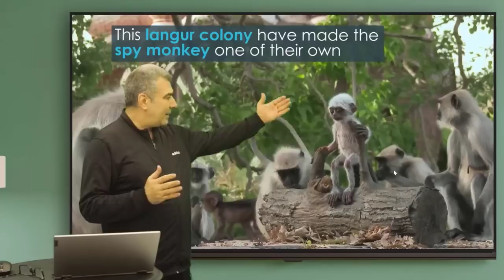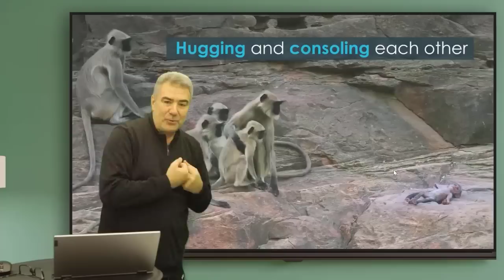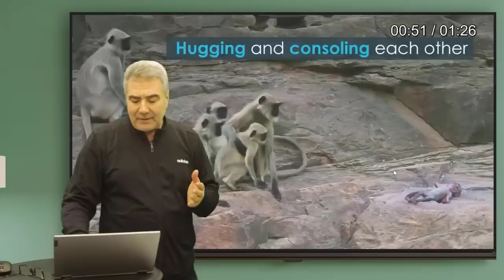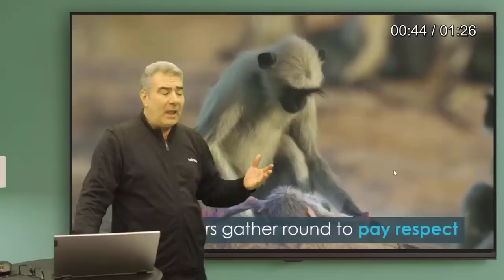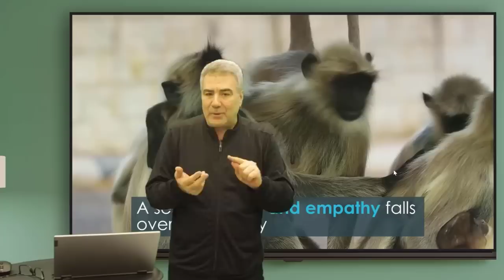مقطع مؤثر لقرود تعزي بقرد ميت.. مشهد لا يصدق.. سبحان الله!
تعليق على مقطع لا يكاد يصدق لتعاطف القرود مع قرد روبوت اعتقدوا أنه طفل رضيع تابع لهم وقد مات.. مشاهد الحزن والرثاء والعطف والأسى تظهر على قبيلة القرود... سبحان القائل:
{ وَمَا مِنْ دَابَّةٍ فِي الْأَرْضِ وَلَا طَائِرٍ يَطِيرُ بِجَنَاحَيْهِ إِلَّا أُمَمٌ أَمْثَالُكُمْ مَا فَرَّطْنَا فِي الْكِتَابِ مِنْ شَيْءٍ ثُمَّ إِلَى رَبِّهِمْ يُحْشَرُونَ }  [الأنعام: 38].
رابط صفحة الفيس بوك معجزة كل يوم